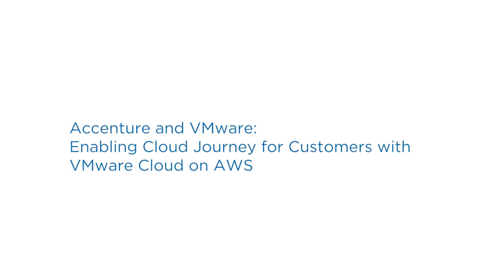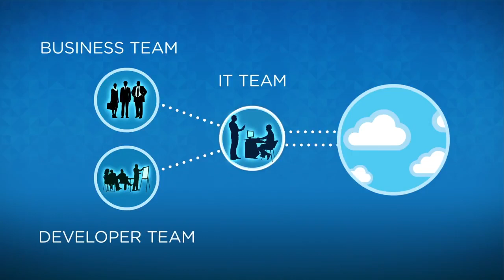Enabling Hybrid Cloud with VMware Cloud on AWS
VMware Cloud on AWS helps Accenture be elastic and innovate in the cloud, while keeping tight integration with trusted on-premises VMware solutions.